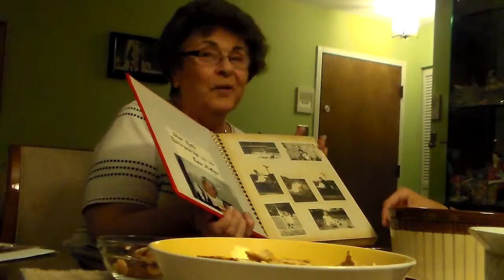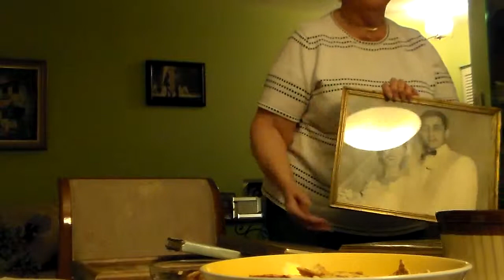Ruth Bloch, 2015 - Holocaust Interview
Goucher College Professor Uta Larkey conducts a class that provides opportunities for students to interview Holocaust Survivors.  This is one of the student interviews.